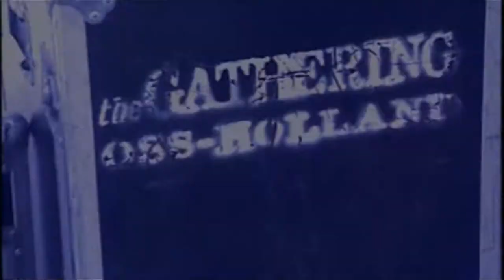Anneke van cosita hermosa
Artista: The Gathering

Album: Souvenirs

Año : 2003